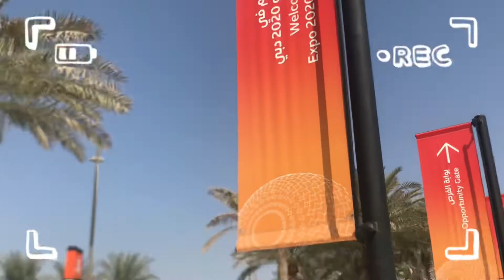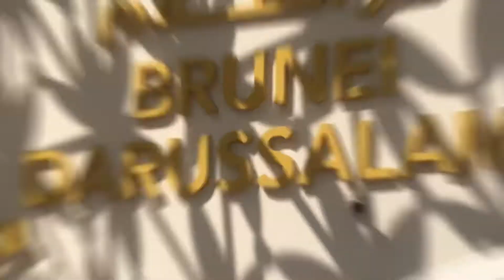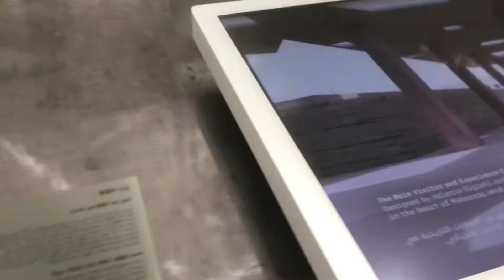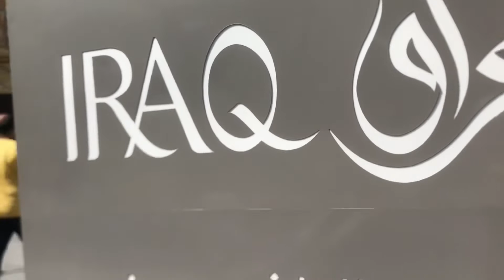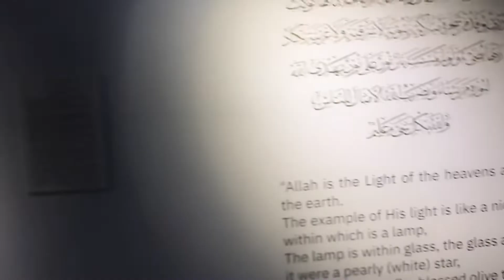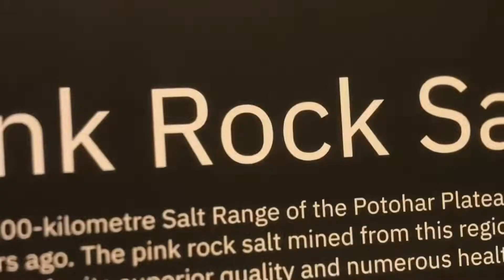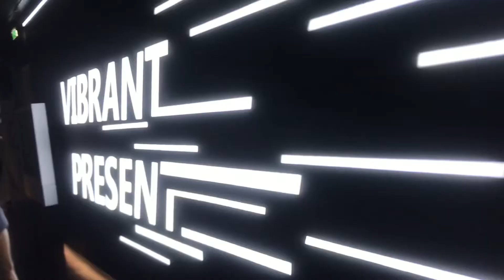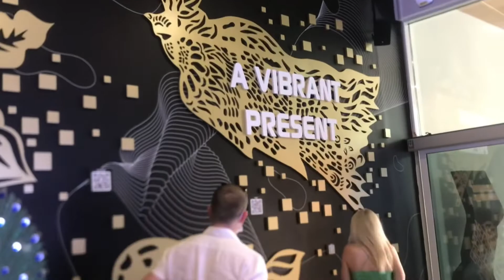Welcome to Dubai Expo (Part 1) | James Emerson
Music on this video:

2:38 Brunei
4:18 Bahrain
5:15 Iraq
5:40 Pakistan
9:00 Indonesia